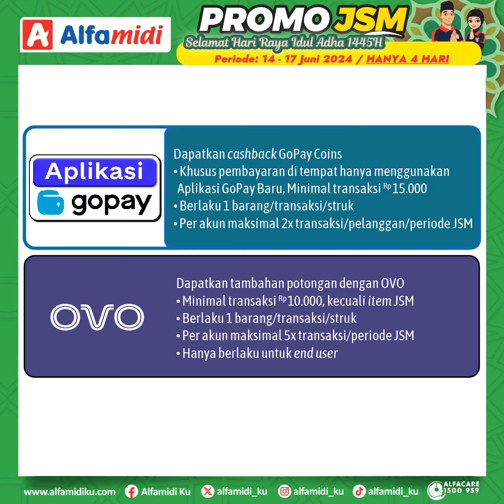JSM Alfamidi 14 - 17 Juni 2024 - Promo JSM Alfamidi Terbaru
Berikut ini Promo JSM Alfamidi 14 - 17 Juni 2024